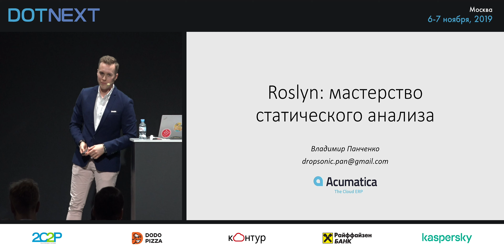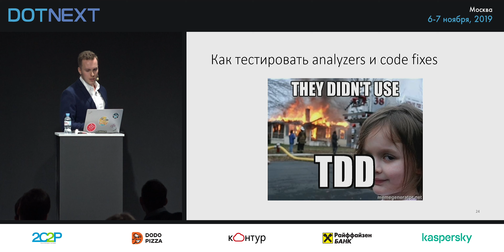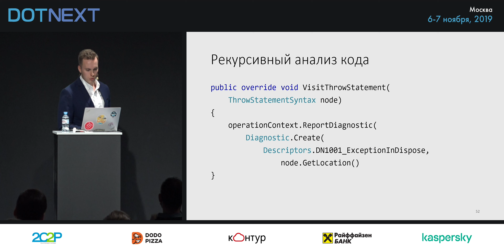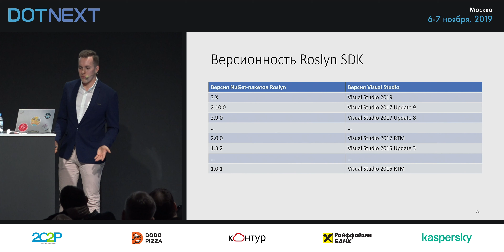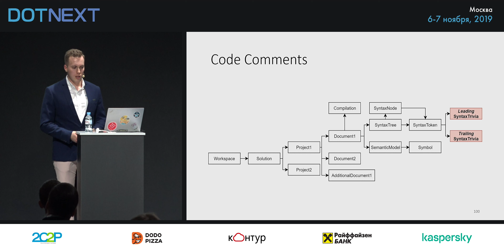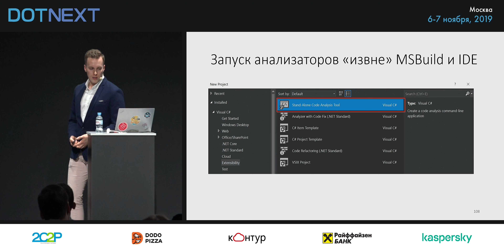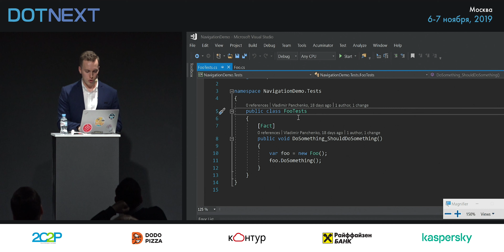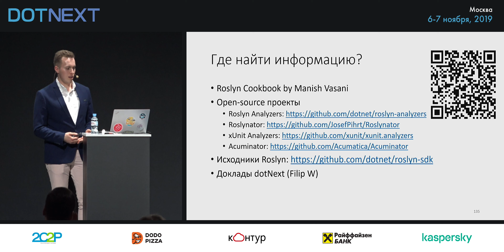Владимир Панченко — Roslyn: Mастерство статического анализа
Roslyn с нами уже давно и не раз на DotNext были доклады «как написать свой анализатор». Но Владимир и его команда подошли к вопросу основательно и в докладе будут озвучены не только простые соображения «как писать анализатор», но и то сколько это стоит, как его поставлять команде, какие подводные камни можно встретить.

Используемые технологии: Roslyn, Visual Studio SDK (VSIX).

Целевая аудитория: разработчики и билд-инженеры, особенно те, кто занимаются разработкой собственных фреймворков или работают с чужими, где готовый статический анализ кода отсутствует.

Основные проблемы и их решения: улучшить качество кода, сократить время на решение типовых проблем при работе с фреймворками (особенно самописными).

Что слушатели узнают из доклада:
- в каких случаях стоит писать свой собственный анализ кода, а в каких не стоит;
- сколько это стоит в терминах трудозатрат;
- введение в Roslyn: как создать новый анализатор, как его протестировать, как создать code fix;
- как сделать полноценную интеграцию в процесс разработки: работа с legacy-кодом, интеграция в CI/CD, пулл-реквесты;
- подводные камни: версионность и обратная совместимость Roslyn SDK, особенности интеграции с Visual Studio;
- как ещё ускорить процесс разработки, используя Roslyn для рефакторинга, форматирования, улучшения читаемости кода и т.п.

Какой опыт спикер имеет в этой области: уже полтора года команда Владимира разрабатывает средства статического анализа и extension к Visual Studio с использованием Roslyn. Данный проект родился как решение следующей проблемы: компания имеет масштабную платформу (Acumatica xRP Framework), на которой прикладные разработчики внутри самой компании и в компаниях-партнёрах пишут бизнес-логику (ERP и различные расширения к ней). Поэтому перед компанией спикера встала задача улучшения качества кода, написанного на платформе компании, проверки его на соответствие гайдлайнам компании, сертификации решений партнёров, сокращения затрачиваемого на разработку времени за счёт избегания наиболее распространённых ошибок ещё на этапе написания кода (т.к. ошибки сразу показываются во время статического анализа), и ускорения разработки за счёт дополнительного тулинга (кастомная подсветка синтаксиса, кастомная навигация по коду, форматирование, рефакторинги и т.п.).